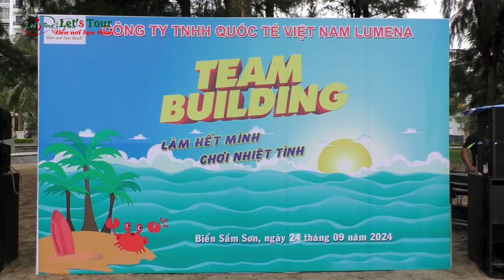Du lịch Sầm Sơn - Team Building - Gala Dinner cùng Lumena và Towels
Du lịch Sầm Sơn - Team Building - Gala Dinner cùng Công ty TNHH Quốc tế Việt Nam Lumena và Công ty TNHH Việt Nam Towels do Let's Tour tổ chức. Quý khách hãy cùng đón xem nhé.
★★★★★ Let's Tour - nhà tổ chức du lịch chuyên nghiệp
➤Du lịch trong nước giá rẻ
➤Du lịch nước ngoài giá rẻ
➤Team building, gala dinner, lửa trại
➤Hội nghị hội thảo, sự kiện, tất niên cuối năm
➤Cho thuê xe du lịch giá rẻ
➤Tour du lịch Golf đẳng cấp
CÔNG TY CỔ PHẦN TM DV VÀ DU LỊCH ĐẠI PHONG
TRUNG TÂM LỮ HÀNH QUỐC TẾ LET'S TOUR
Đ/c: Số 129/217 Trần Phú, quận Hà Đông, Tp Hà Nội